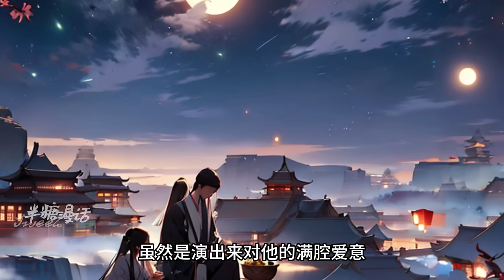【完结】《救命，长公主羞辱过的奴隶登基啦》她做梦也没想到，本想羞辱的“死对头”登基了。“殿下可知，见到殿下的第一眼，朕…不，奴才就想看见殿下如此狼狈又无助的模样了”小说